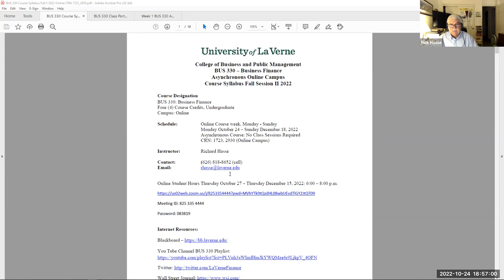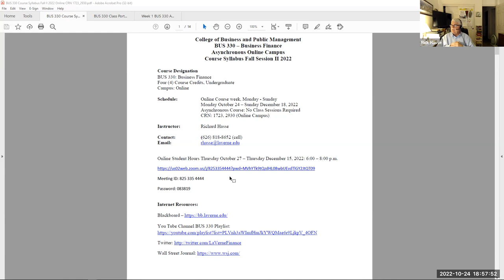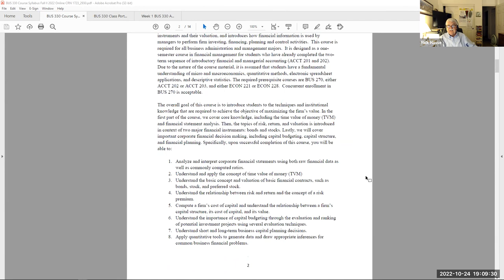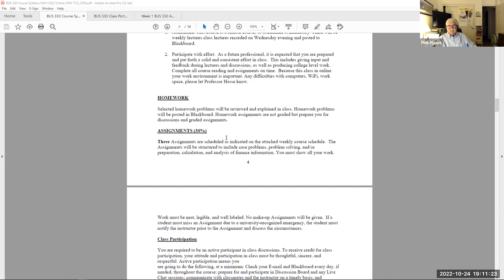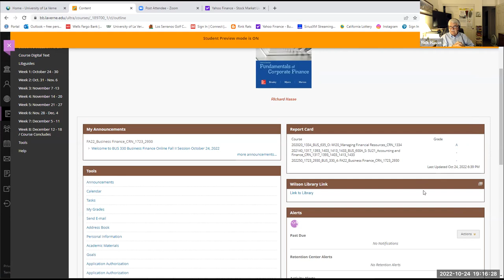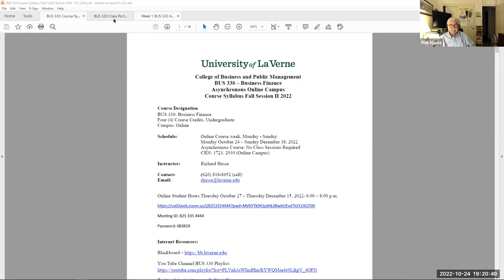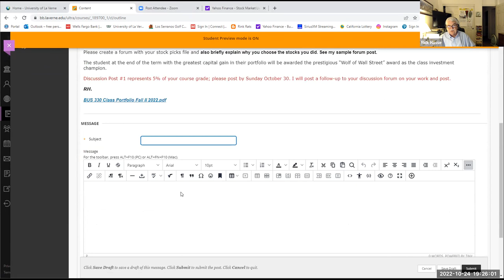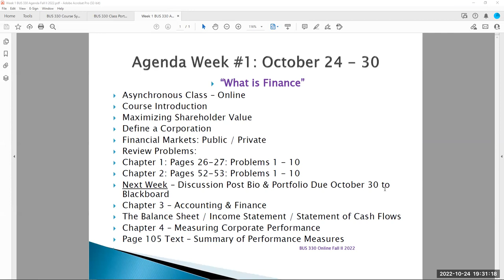BUS 330 Week 1 Introduction Video Fall II 2022